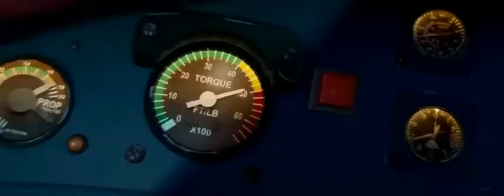Planes Fire & Rescue Trailer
➨info :
Planes: Fire & Rescue - Planes: Fire & Rescue Trailer
Studio: Walt Disney Pictures
Release: July 18, 2014
Director: Roberts Gannaway
Writer: Jeffrey M. Howard
Cast: Julie Bowen, Jerry Stiller, Ed Harris, Dane Cook, Regina King, Stacy Keach, Anne Meara, Wes Studi, John Michael Higgins, Gabriel Iglesias, Fred Willard

➨Summary:  When world famous air racer Dusty learns that his engine is damaged and he may never race again, he shifts gears and is launched into the world of aerial firefighting. Dusty joins forces with veteran fire and rescue helicopter Blade Ranger and his courageous team, including spirited super scooper Dipper, heavy-lift helicopter Windlifter, ex-military transport Cabbie and a lively bunch of brave all-terrain vehicles known as The Smokejumpers. Together, the fearless team battles a massive wildfire and Dusty learns what it takes to become a true hero